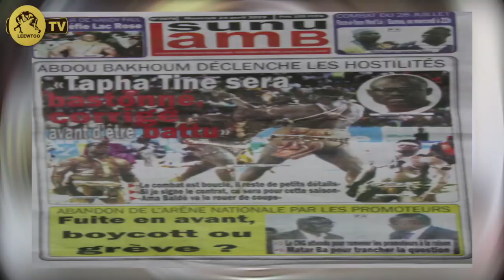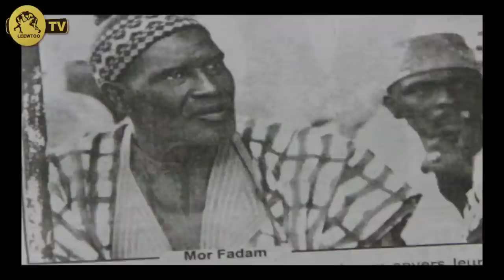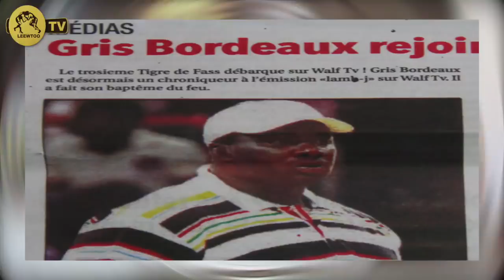REVUE DE L'ARENE 24 AVRIL 2019